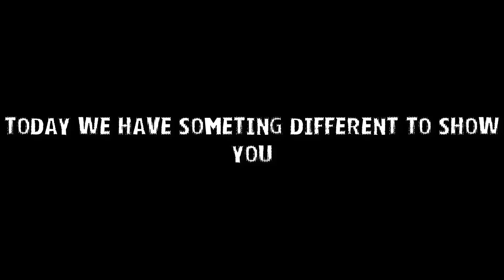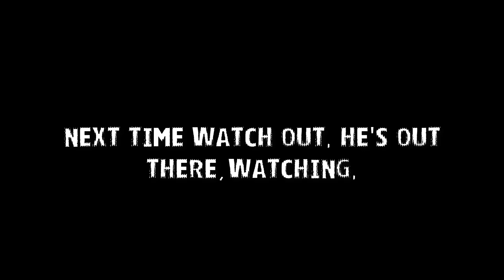STALKED BY NULL! (First Sighting) [HD]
Huge thanks to ZombieKille666 for contributing on making of this series, all his social media links are below.

Welcome back everyone, this time we are doing something more different, many people have been doing these videos, and not long ago i had the first encounter with the mysterious creature of minecraft known as Null. Never forget, he's out there, watching. Be safe

ZombieKille666's SOCIAL MEDIA!!

Note: The above is a fact of fiction, with the purpose of pure entertainment, do not take it seriously, just enjoy the show.